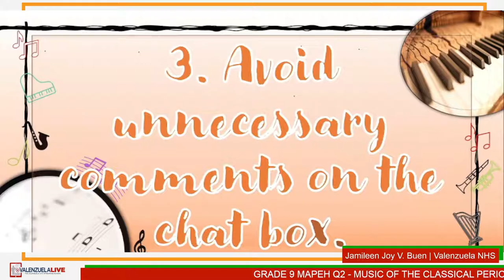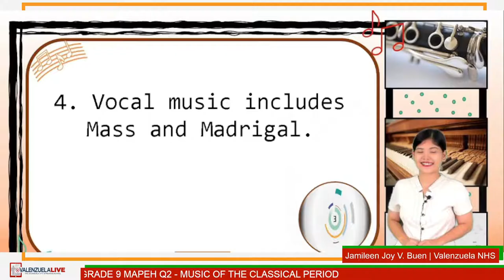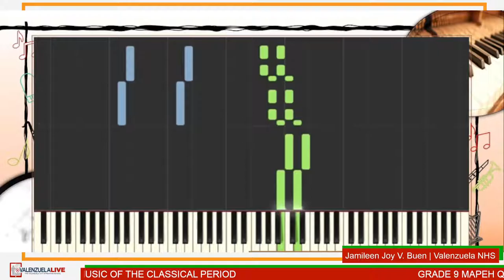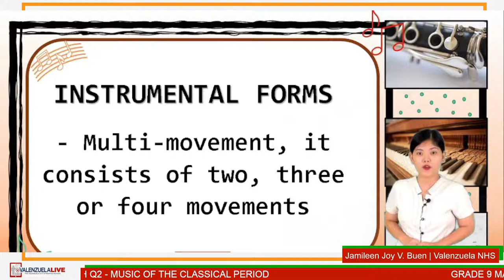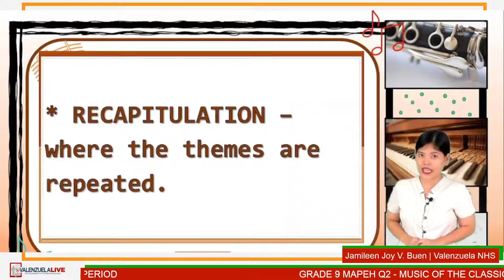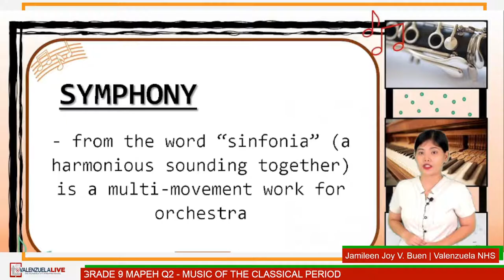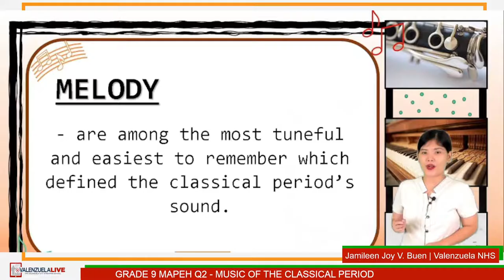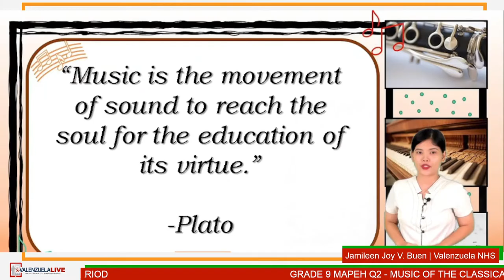GRADE 9 MAPEH Q2 - MUSIC OF THE CLASSICAL PERIOD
LST: Jamileen Joy V. Buen from Valenzuela National High School